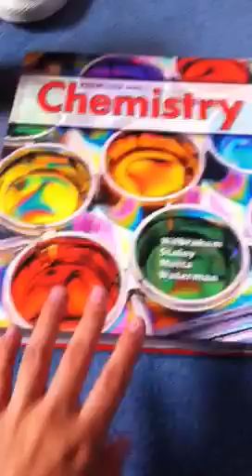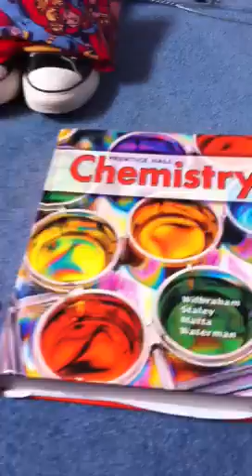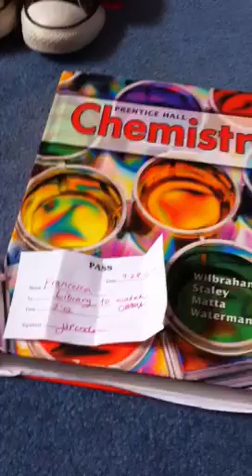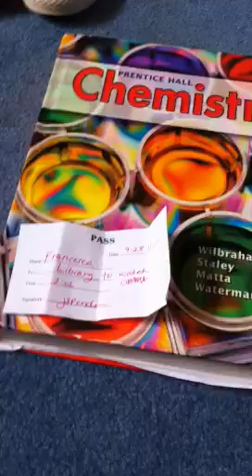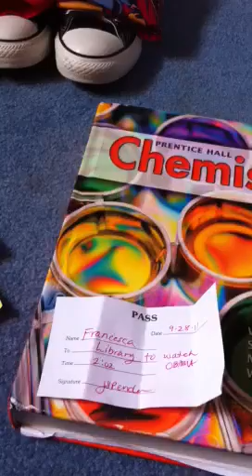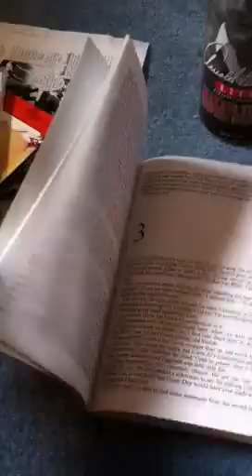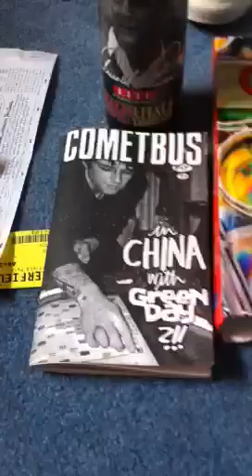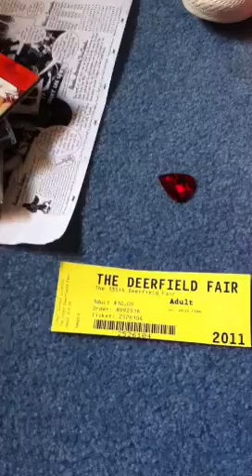Exchange Student USA VideoBlog #4 OBJECT VERSION